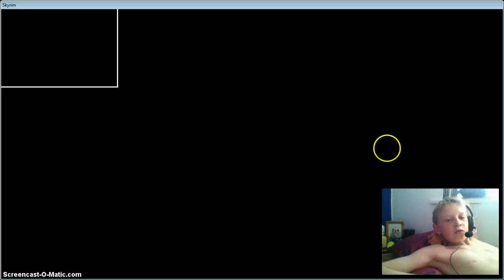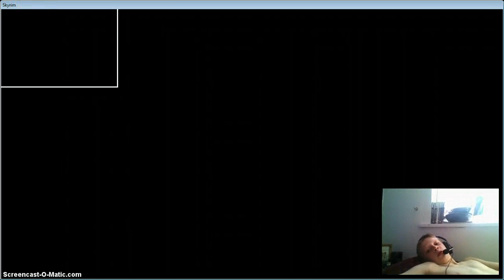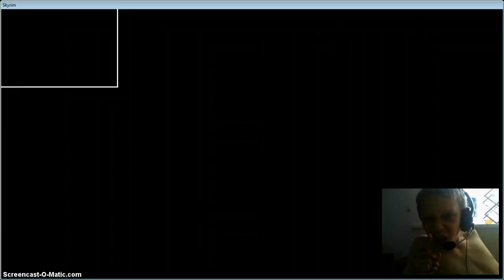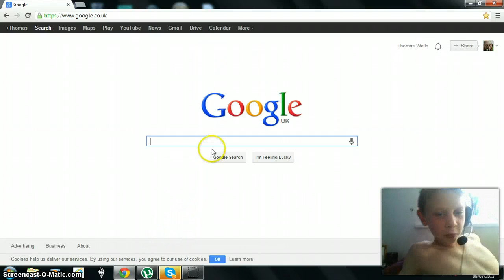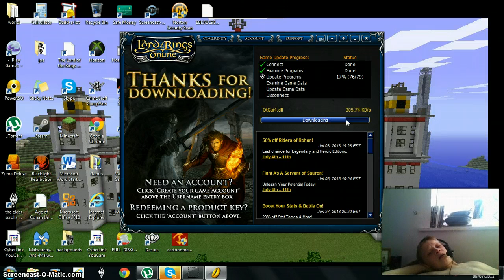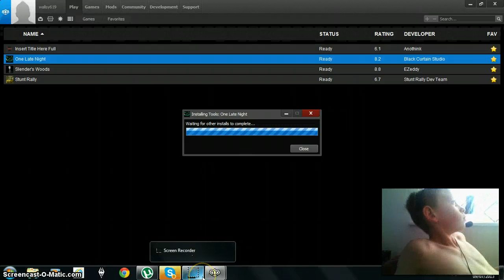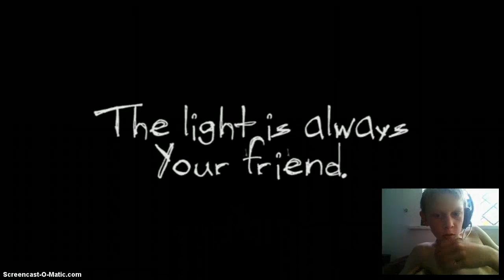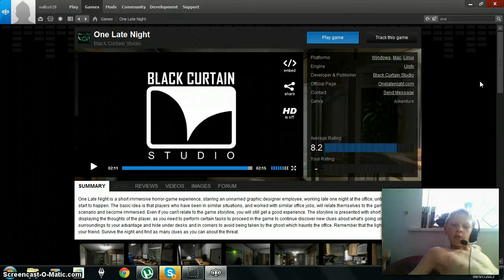thursdays with tom walls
a random thing